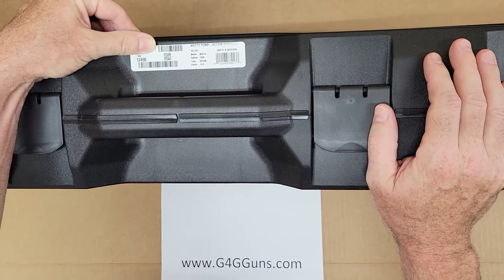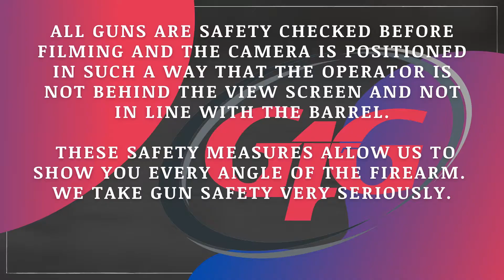Unboxing the Smith & Wesson M&P12 Bullpup